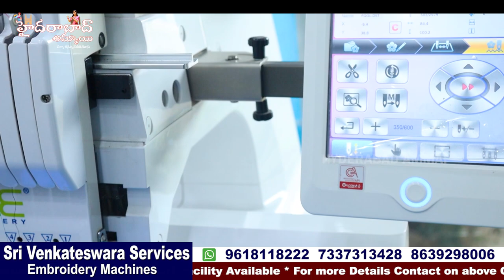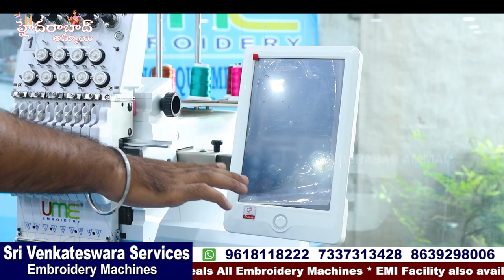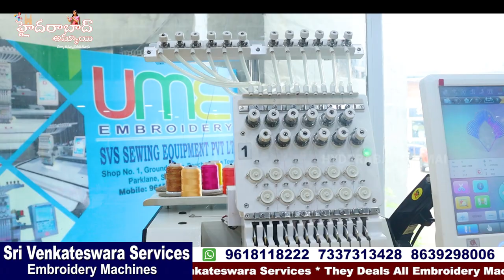ఇప్పుడు మంచి Demand ఉన్న Embroidery Work Business || Exchange available ||EMI Available ||Spl offer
Hi Everyone..This is Bhanu, today I am going to share Sri Venkateswara Services UME Embroidery Machines
Shop no:1, Ground Floor, Panchasheela Tower,
Park Lane, Secunderabad - 500003.

Location Link

         Your's
  Hyderabad Ammai😍
  Keep smiling🤔😃